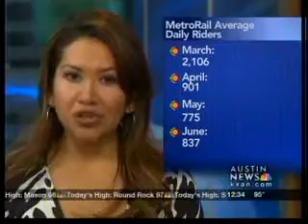MetroRail ridership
Capital Metro's board talks Wednesday about how to increase MetroRail ridership.